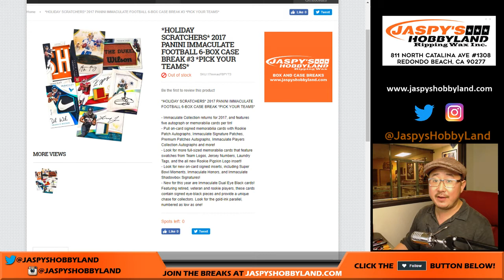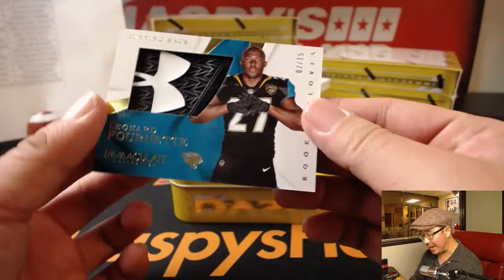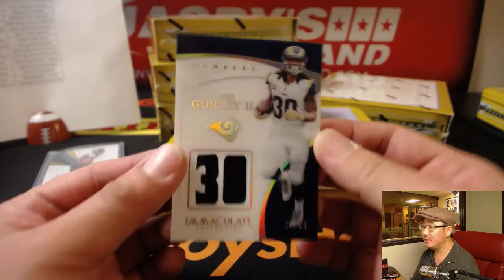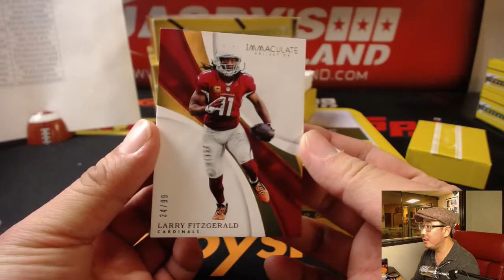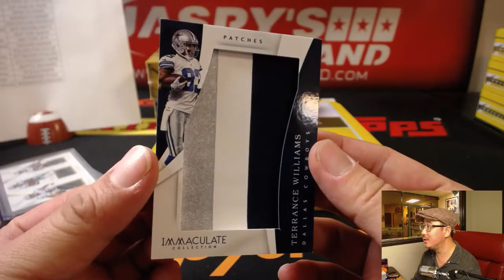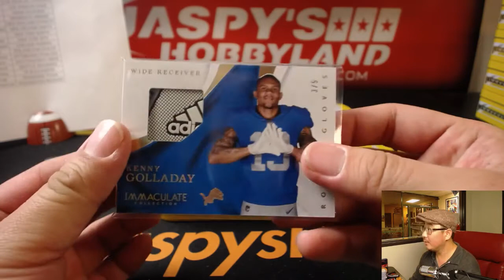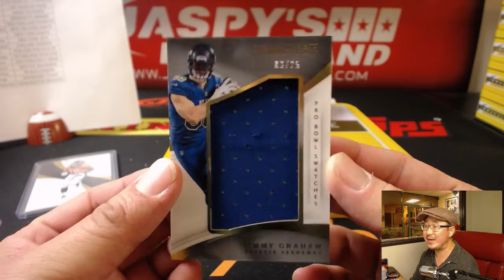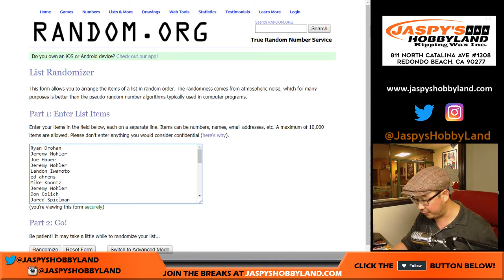Fr, 11/10/17 [6Box PICK YOUR TEAM] #3 - 2017 Panini Immaculate NFL Football